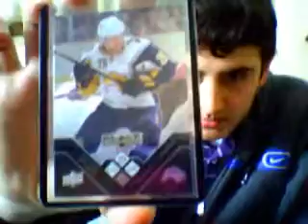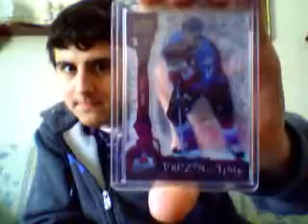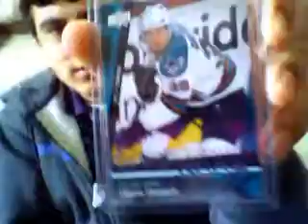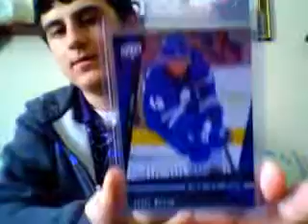Updates and Trade with Brandyn